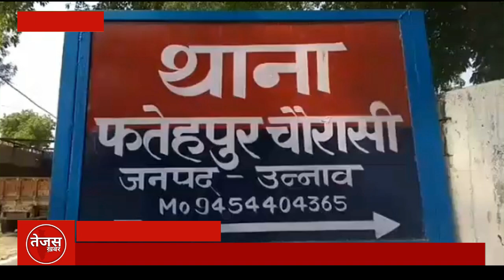उन्नाव में तेंदुए की चहल कदमी ने ग्रामीणों की सांसे अटकाई, हमले में चार जख्मी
यूपी के उन्नाव में कल शाम कहीं से भटक कर आए तेंदुए ने 4 ग्रामीणों पर हमला कर उन्हें गंभीर रूप से घायल कर दिया। जिसके बाद इलाके में तेंदुआ होने की सूचना पर क्षेत्र में हड़कंप मच गया। दरअसल किसी जंगल से भटक कर खूंखार जानवर तेंदुआ क्षेत्र मे आ धमका है। उसने ग्राम सकरौली के मजरा बंगला के निकट किशोर समेत चार ग्रामीणों पर हमला कर गंभीर रूप से घायल कर दिया। जिसके बाद घायलों को जिला अस्पताल भेजा गया। तेंदुआ होने की सूचना पर पहुंची वन विभाग एवं पुलिस की टीम तेंदुए को पकड़ने के लिए कांबिंग में जुटी रही। लेकिन अभी तक खूंखार जानवर टीम की गिरफ्त में नहीं आ सका है।